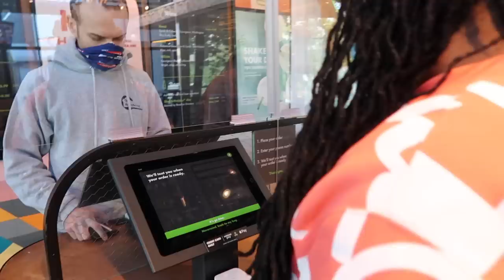I asked my SHORTY if she will have my baby? NEEKVEMBER DAY 2